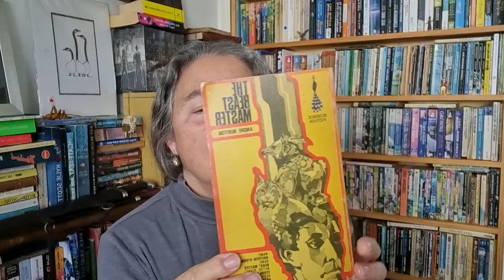The Beast Master by Andre Norton; book review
This nice SFF from Andre Norton, is pretty contemporary in feel for a sci-fi that was first published in the 1950's. The characteristically enjoyable writing that I always expect from this author combined with the frontier plant type setting and the main character and his animal team. Great little classic book.